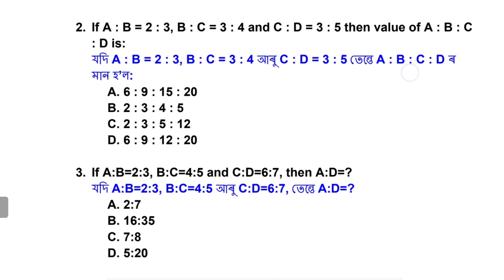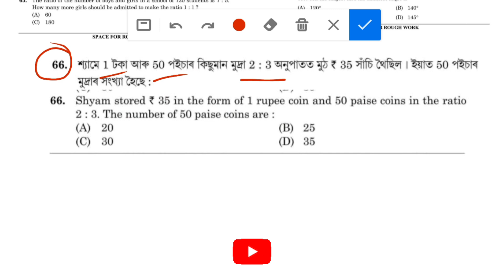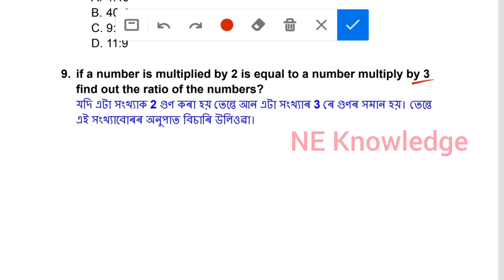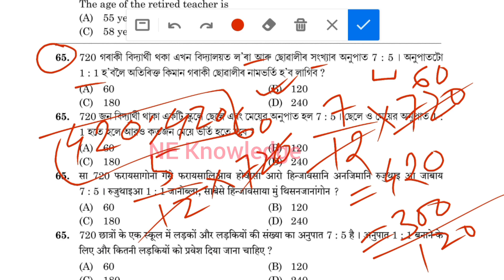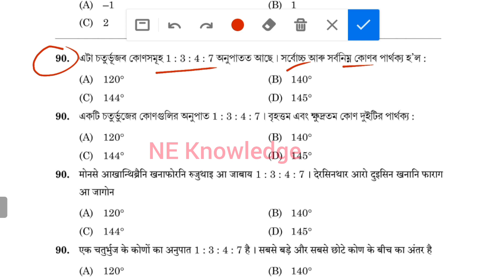Adre 3.0 Maths || Ratio & Proportion || Assam Direct Recruitment Maths Short Trick Assam Police, DME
Adre3.0 Maths. Ratio & Proportion. Assam Direct Recruitment Maths Short Trick, Assam Police, DME.

adre Grade-III & IV Maths Question Ans.

Assam Direct Recruitment Mathematics Syllabus. adre maths Class as per new syllabus. Profile & Loss short tricks. লাভ আৰু লোকচান. adre Grade-III & IV Maths Question Ans.

Adre3.0 Maths. Assam Direct Recruitment Maths Short Trick, Assam Police, DME

Adre maths short tricks math tricks Assam Direct Recruitment maths tricks online courses adre new update. ADRE Grade-lll & IV maths. adre grade3 maths tricks